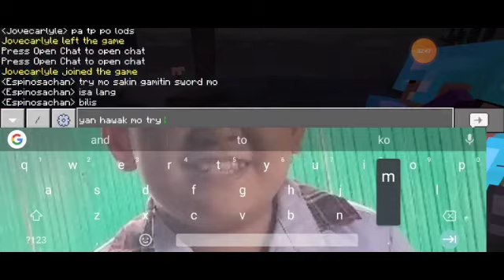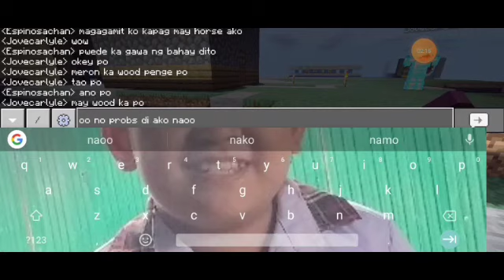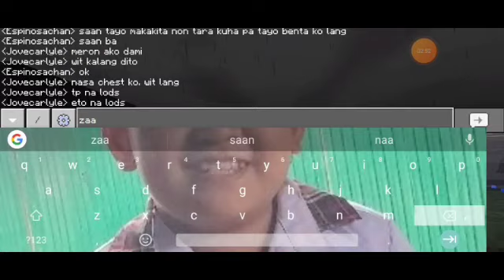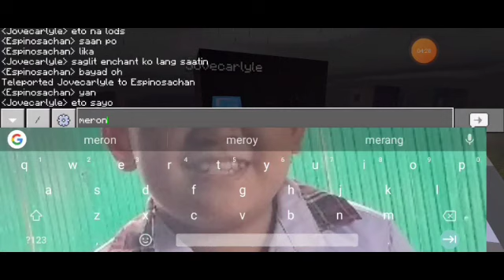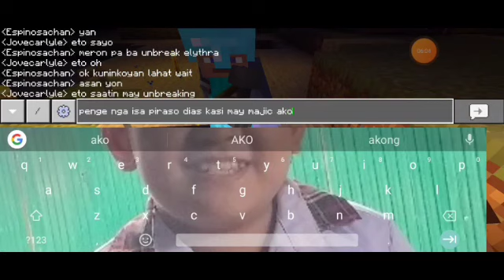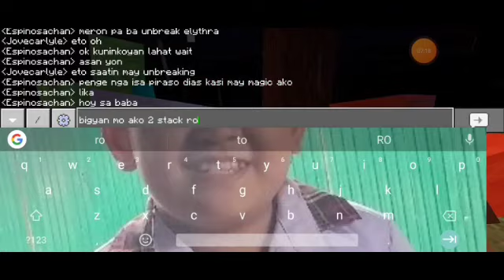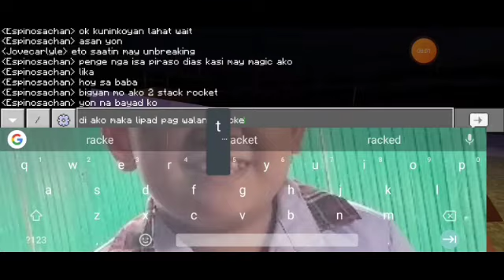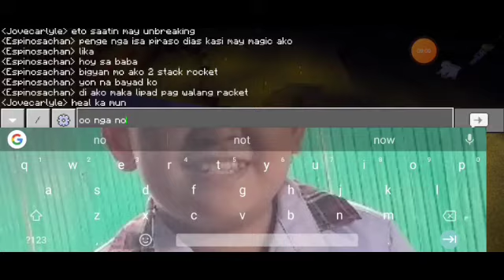LaroCraft season 2 : Train Ting chuchu in my area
Train Ting chuchu